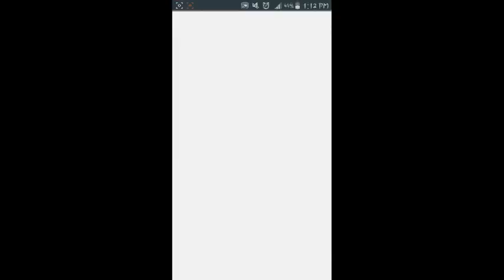Coin Princess Android Game Play First Play